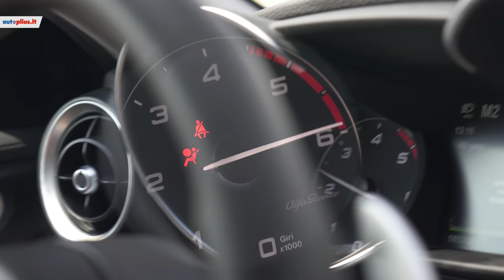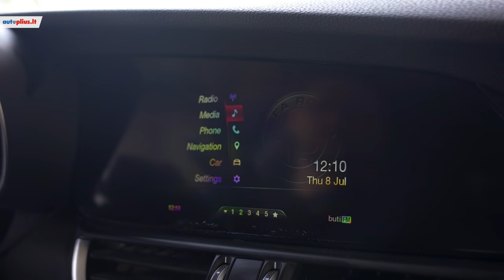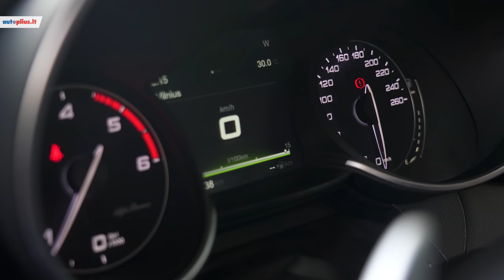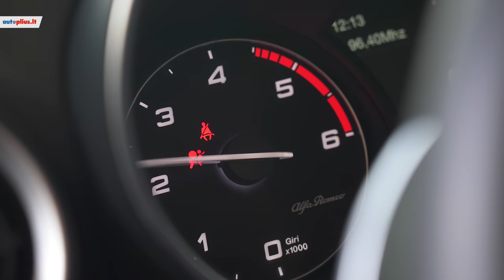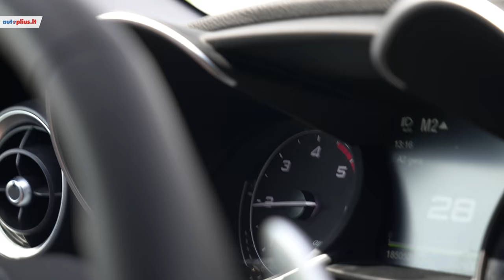Alfa Romeo Giulia (2016 - ) - Autoplius.lt automobilio apžvalga